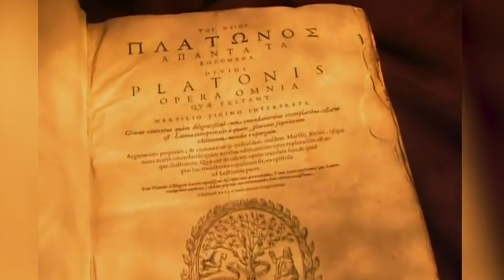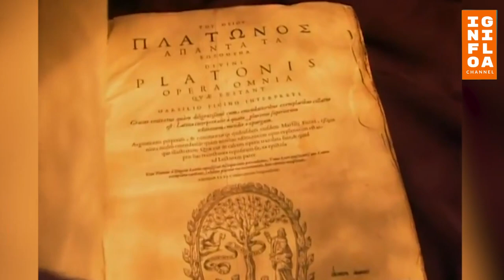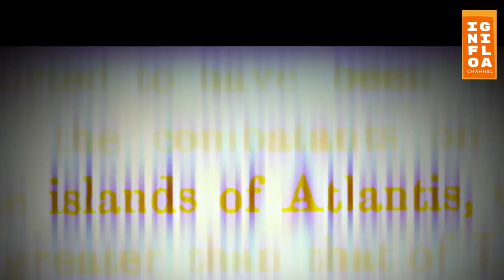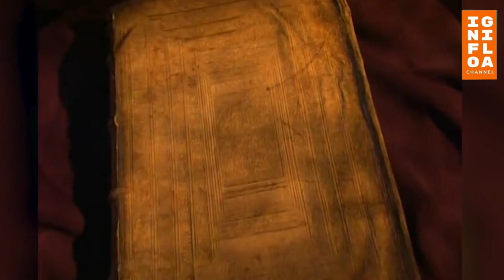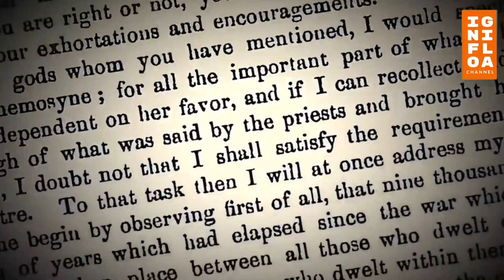Misteri Benua Hilang, Inilah Bukti Atlantis Berada di Indonesia.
Atlantis, Atalantis, atau Atlantika (bahasa Yunani: Ἀτλαντὶς νῆσος, "pulau Atlas") adalah pulau legendaris yang pertama kali disebut oleh Plato dalam buku Timaeus dan Kritias.

Dalam catatannya, Plato menulis bahwa Atlantis terhampar "di seberang pilar-pilar Herkules", dan memiliki angkatan laut yang menaklukkan Eropa Barat dan Afrika 9.000 tahun sebelum waktu Solon, atau sekitar tahun 9500 SM. Setelah gagal menyerang Yunani, Atlantis tenggelam ke dalam samudra "hanya dalam waktu satu hari satu malam".

Atlantis umumnya dianggap sebagai mitos yang dibuat oleh Plato untuk mengilustrasikan teori politik. Meskipun fungsi cerita Atlantis terlihat jelas oleh kebanyakan ahli, mereka memperdebatkan apakah dan seberapa banyak catatan Plato diilhami oleh tradisi yang lebih tua. Beberapa ahli mengatakan bahwa Plato menggambarkan kejadian yang telah berlalu, seperti letusan Thera atau perang Troya, sementara lainnya menyatakan bahwa ia terinspirasi dari peristiwa kontemporer seperti hancurnya Helike tahun 373 SM atau gagalnya invasi Athena ke Sisilia tahun 415-413 SM.

Masyarakat sering membicarakan keberadaan Atlantis selama Era Klasik, tetapi umumnya tidak memercayainya dan kadang-kadang menjadikannya sebagai bahan lelucon. Kisah Atlantis kurang diketahui pada Abad Pertengahan, tetapi, pada era modern, cerita mengenai Atlantis ditemukan kembali. Deskripsi Plato menginspirasikan karya-karya penulis zaman Renaissance, seperti "New Atlantis" karya Francis Bacon. Atlantis juga memengaruhi literatur modern, dari fiksi ilmiah hingga buku komik dan film. Namanya telah menjadi pameo untuk semua peradaban prasejarah yang maju (dan hilang).